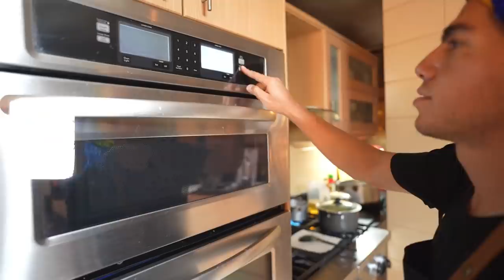Cómo HACER FANESCA por PRIMERA VEZ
Si no sabes cómo hacer fanesca! Este es tu video mi champ…

¡SÍGUEME!